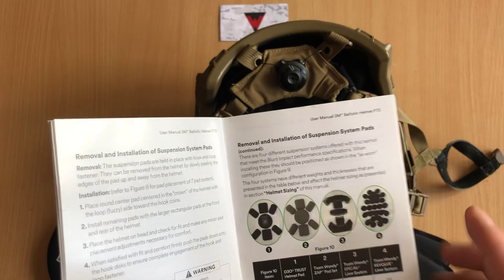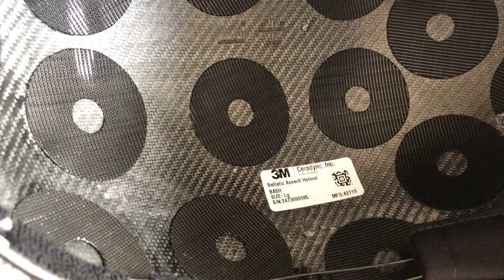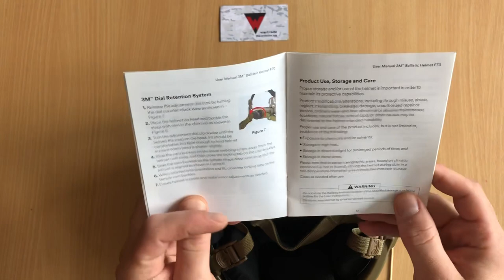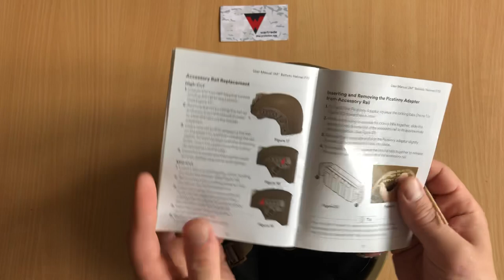3M Ballistic Helmet F70 High Cut (Russian / English subtitles)